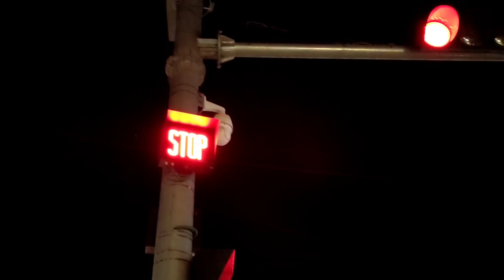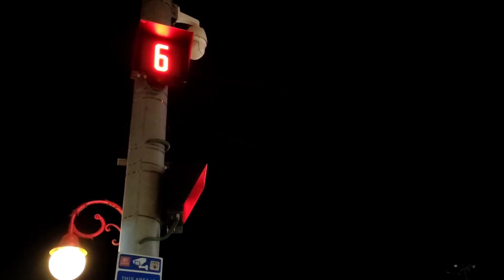VLOG MALAM HARI, EH MALAH DIGODA CEWEK ❗KAJOL (ANJELI) KAH❓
JADI KAWAN2 INI VIDEO LAMA, VIDEO KETIKA BULAN FEBRUARI 2021 KALAU SAYA TAK SALAH. DISAAT PANDEMI LAGI TURUN TURUNNYA. BUKAN KETIKA SECOND WAVE